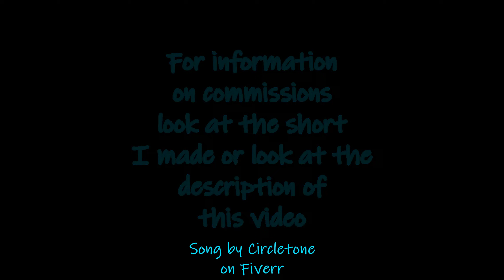Varia's art compilation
//You may only use my art if you provide CLEAR credit to me//
Commissions:
(USD)
Bust line art: $5
Bust colored: $6
Bust color + shading: $7

Full body line art: $10
Full body colored: $12
Full body color + shading: $13

Simple background: +$2
Complex background: +$7

Price will go up with complexity of the character
No NSFW or ships, but blood and gore is fine
I ask for half after sketches, and the rest when it’s done.